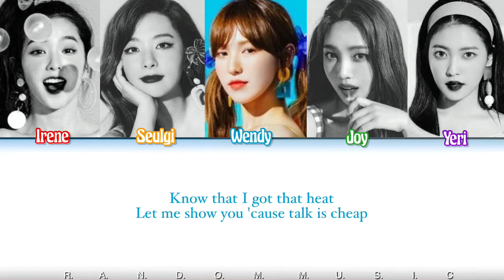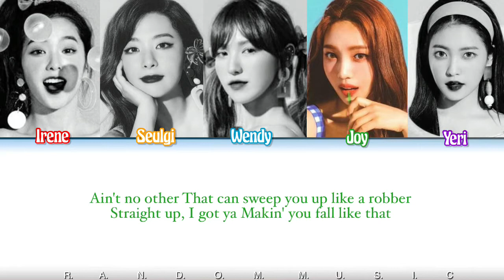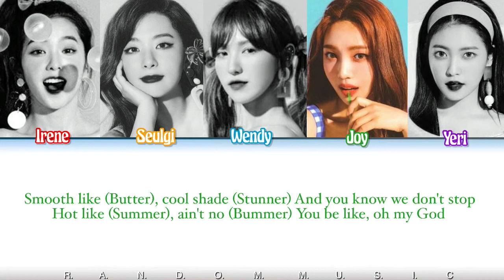How Would Red Velvet Sing ‘Butter’ by BTS (Color Coded Lyrics)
This is not a real Red Velvet cover. So please don’t say this is FAKE.

💚SUPPORT ME💚

Artist: BTS (방탄소년단)
Song ♫: Butter
Album: Butter
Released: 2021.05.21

💜FOLLOW ME💜